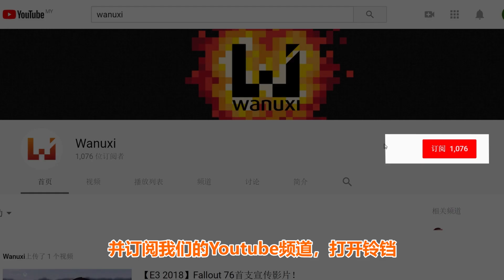Dragon Ball FighterZ TVCM 第一弹！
由Bandai Namco Entertainment推出的《Dragon Ball FighterZ》释出了第一个TVCM，玩家不但可以随时随地地游玩，还可以拿起两边Joy-Con进行对战！

推出平台：NS
推出时间：9月27日